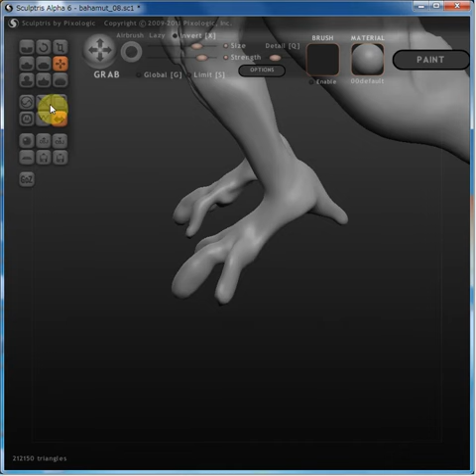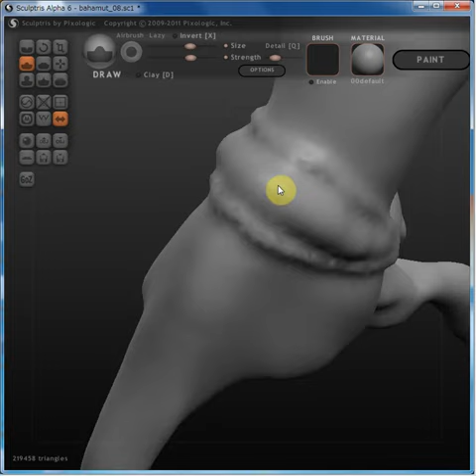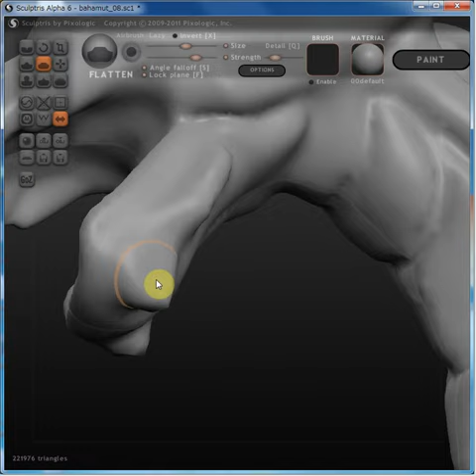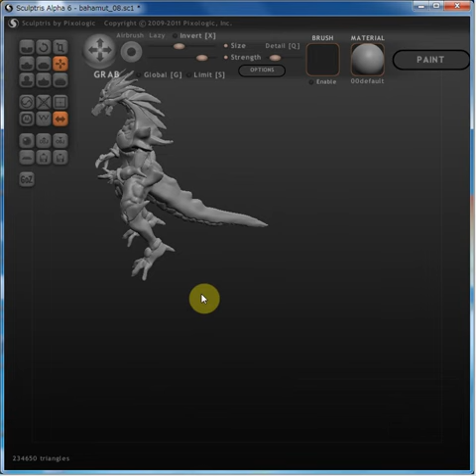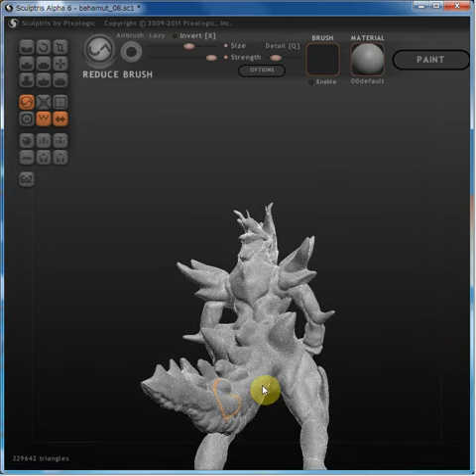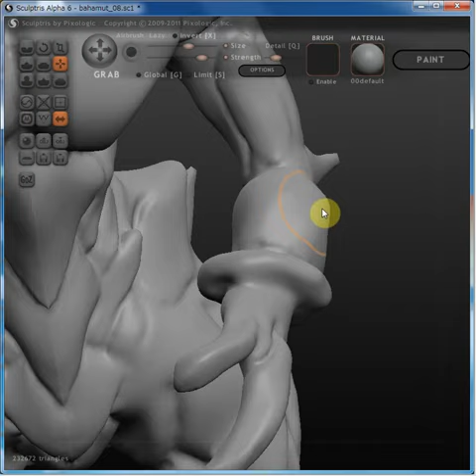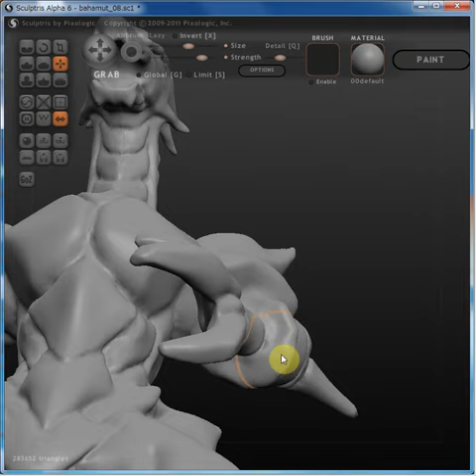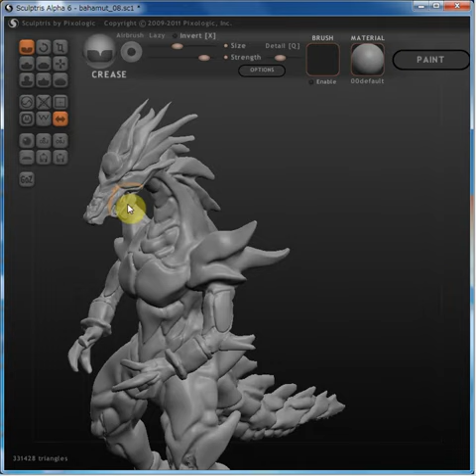making bahamut 3D model 03